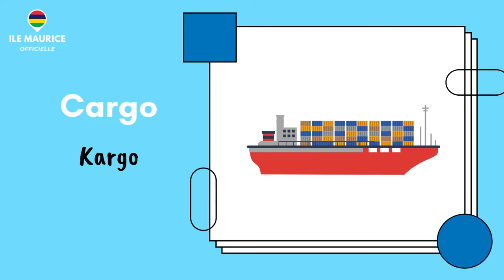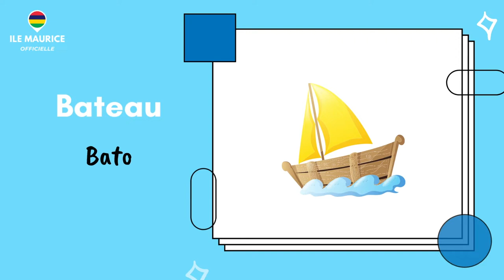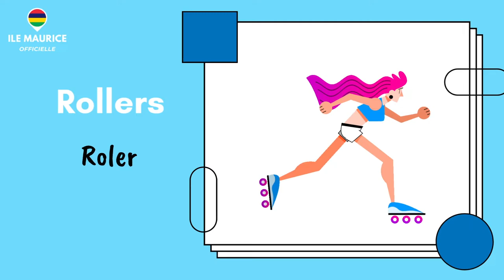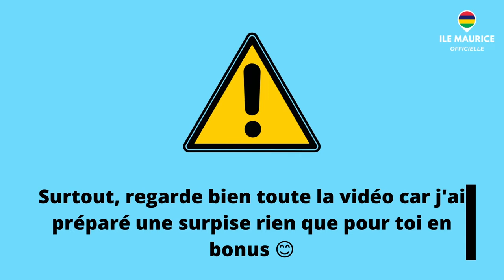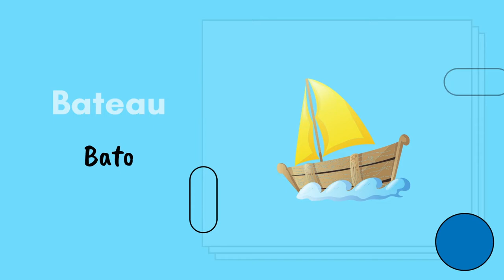Liste de 36 moyens de transport en créole mauricien (+ BONUS)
👉  Veux-tu connaître le nom des moyens de transport en créole mauricien ?

Apprendre le créole mauricien (île Maurice) 🇲🇺

« Bonzour, ki manière ? » (Bonjour, comment vas-tu ?) 😃
Bienvenue à l'île Maurice mon ami ❤️ 🌴  Dans cette vidéo, je vais t'apprendre les noms de 36 moyens de transport en créole mauricien (avec photos + un petit bonus à la fin de la vidéo). Cette vidéo t'apprendra des mots comme Hélicoptère, Avion, Bateau... et plus encore !

Profites-en xoxo 👍

1. Mets un pouce J'aime 👍
2. Partage cette vidéo avec ta famille & tes amis ❤️
3. Laisse-nous un petit commentaire (ça fait toujours plaisir)🔥
4. Clique sur la clochette pour activer les notifications & recevoir nos nouvelles vidéos 🔔

Merci de nous aider à promouvoir la belle île Maurice à travers le monde, ainsi que sa culture magnifique et sa merveilleuse langue natale que l'on appelle le "créole mauricien".
TU ES ADORABLE 💋

Tous nos contenus sont disponibles en sous-titres multilingues : français, anglais et plus. Profites-en !

Reste connecté ! D'autres vidéos arrivent.

"Orévoir" 🇲🇺  (Au revoir) et à la prochaine 😃 🌴